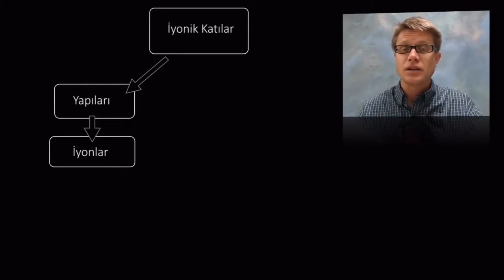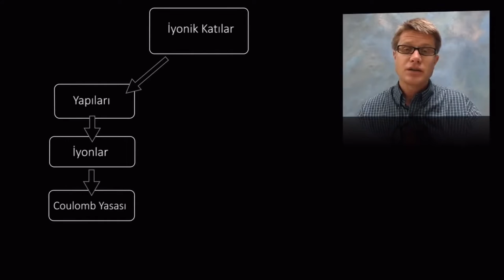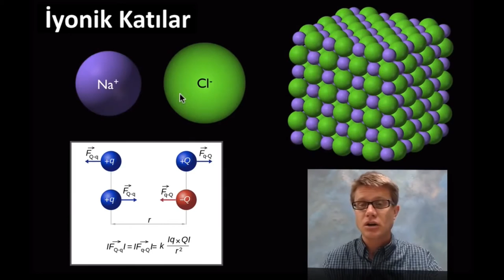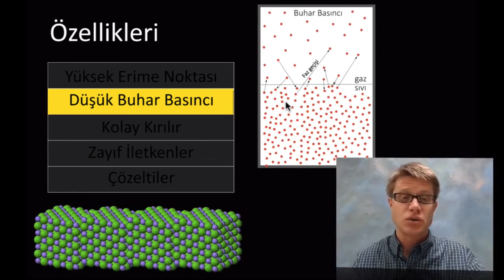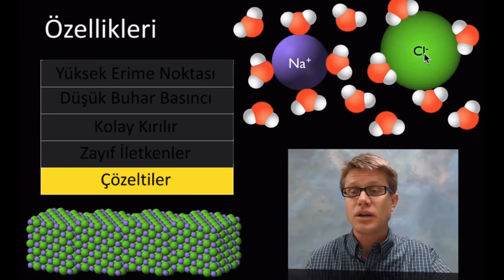İyonik Katılar (Kimya)